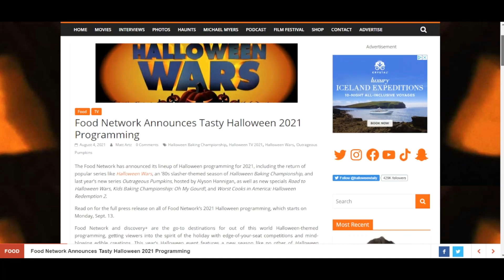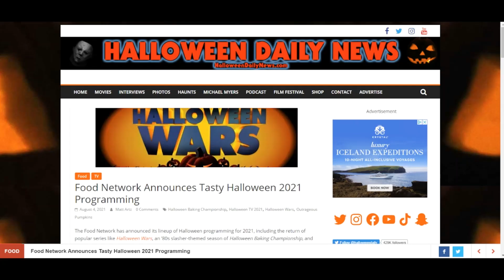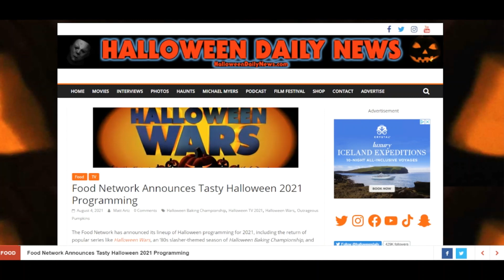Food Network Halloween 2021 Schedule - HALLOWEEN WARS, OUTRAGEOUS PUMPKINS, BAKING CHAMPIONSHIP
The Food Network has announced its lineup of Halloween programming for 2021, including the return of popular series like 'Halloween Wars', a 1980s slasher-themed season of 'Halloween Baking Championship', and last year’s new series 'Outrageous Pumpkins', hosted by Alyson Hannigan, as well as new specials 'Road to Halloween Wars', 'Kids Baking Championship: Oh My Gourd!', and 'Worst Cooks in America: Halloween Redemption 2'.